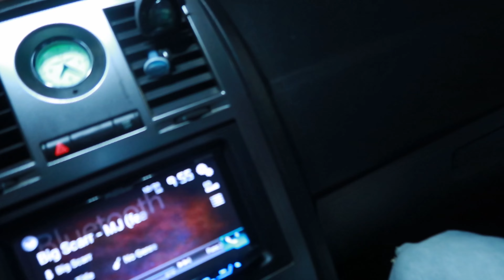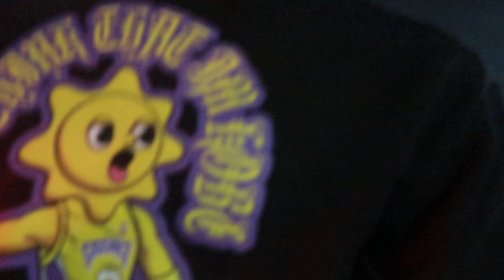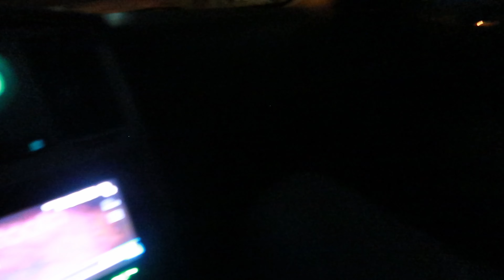|Ratchet City Weekend| FlameThrowing ZL1 Tandems With Hellcat *Wreck Happens* 😱